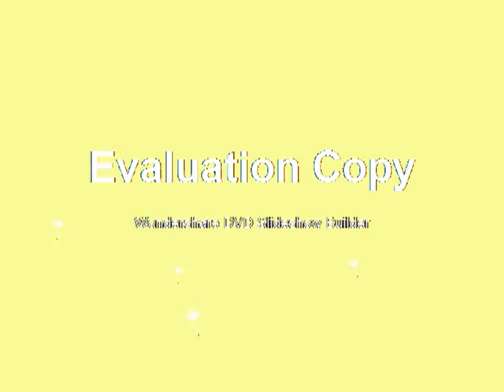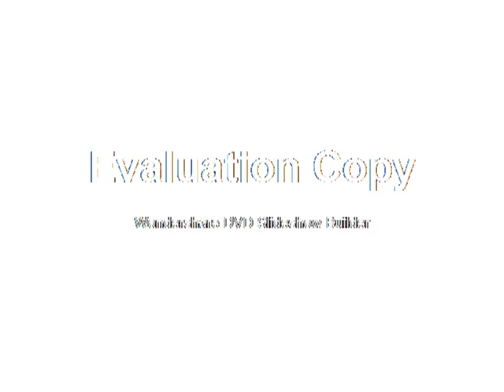musik timor leste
moris terus diak ba futuro